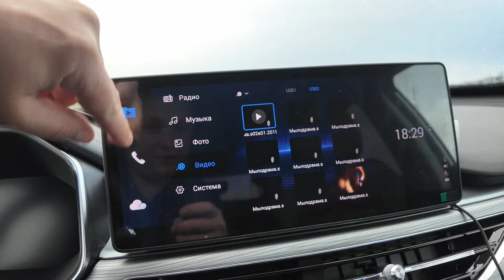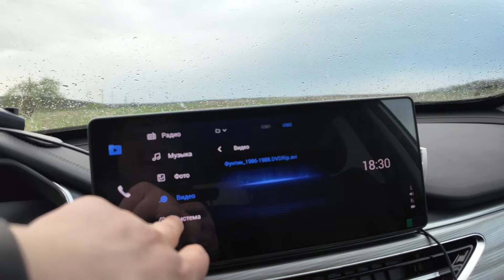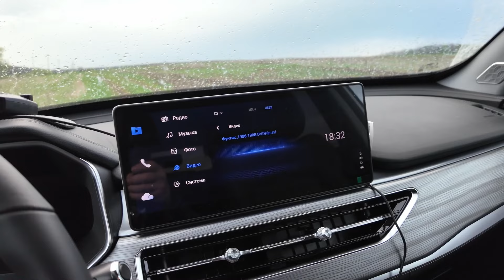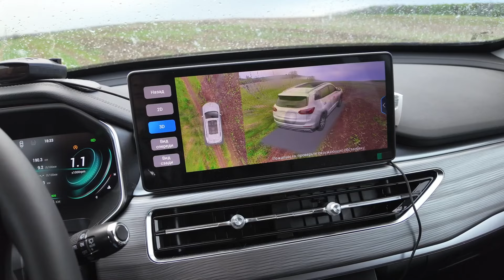Как смотреть видео на мультимедиа системе Chery Tiggo 8 Pro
Краткая демонстрация возможности воспроизведения видео и фильмов на головном устройстве Chery.

00:00 - Вступление
00:26 - Воспроизведение с USB-флешки
00:58 - Какие форматы поддерживаются
01:35 - Поддержка видео в движении
02:54 - Поддерживаемое разрешение видеофайлов
03:07 - Дополнительные "фишки"
03:26 - Работа совместно с круговым обзором